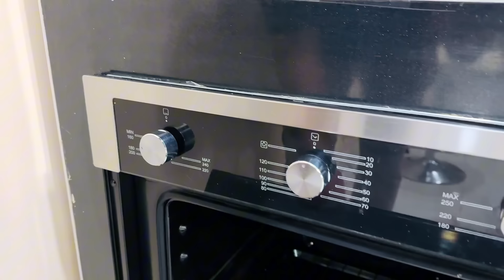Chicken Tikka Crepes | Ramzan Special Recipes | Mayonnaise Recipe| Tres Leches Cake Recipe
Chicken Tikka Crepes | Ramzan Special Recipes | Mayonnaise Recipe| Tres Leches Cake Recipe| Ramadan Special

Chicken Tikka Crepes Recipe | Iftar Special Chicken Tikka Crepes | How to Make Chicken Crepes

Chicken Tikka Crepes (Iftar Special) | चिकन टिक्का क्रेप्स इफ्तार में बनाएं
Mayonnaise recipe|commercial recipe| resturant style mayonnaise recipe|real mayonnaise recipe|
Easiest Three Milk Cake ever 🥰🍰| Tres leches  | Must Try Recipe

🔷 ingredients:
*Chicken Tikka Crepes* :
1 Tbsp Cooking Oil
1 Tsp Clover & Garlic Paste
1 Green Chilli
150G Boneless Chicken
1/2 Tsp Salt
1/2 Tsp Red Chilli Powder
1/2 Tsp Black Pepper Powder
1/2 Tsp Zeera Powder
1/2 Tsp Chaat Masla
1 Tbsp Lemon Juice
1 Pinch Food Color
Mix Well & Cook Well
Add Water
Cover & Cook for 6 to 7 Mins on Low flame
Dry water
3 Tbsp Shimla Mirch
1 Medium Size Carrot
1 Small Size Onion
Cook Well for 1 Minute
Trun off the Flame
 🔷*Chicken Tikka Crepes Batter:*
1 Cup All Purpose flour
1/2 Cup Milk
1/2 Cup Water
2 Tbsp Yogurt
2 Tbsp Cooking Oil
1 Egg
1 Tsp Salt
Mix Well
Batter ready
Add Cheese in Chicken Filling
Oil for Frying
Fry on Medium flame until Golden & Crisp
Ready to eat
🔷*Mayonnaise Recipe*:
1 Egg
1 Tsp Sugar
1/2 Tsp Salt
1 or w pinch Black pepper
1 Clove
1 Tbsp White Vinager
Blend Well for 30 second
Add 1 Cup Cooking Oil
Blend Well
Mayonnaise Ready
🔷*Tres Leches Cake Recipe:*
3 Egg
1/2 Cup Sugar
1/4 Cup Cooking Oil
1/4 Tsp Salt
Blend Well
Shift Mixture in Bowl
1 Tsp Vanilla essence
Mix Well
1 Cup All Purpose Flour
1 Tsp Baking Powder
Mix Well
Bake for 30 to 35 minutes in Pre Heated Oven
 *Caremel Sauce:*
1/2 Cup Sugar
Melt on Low flame
3 Tbsp Butter
1/4 Cream
Caremel ready
Cake is baked & Cool it
 *Cake Milk:*
1 Cup Milk
3 Tbsp Condensed Milk
Mix Well
1/2 Cup Whipy Whipe Cream
Wipe Well
Coat cake with Milk, Whipe Cream & Caremel
Cool it